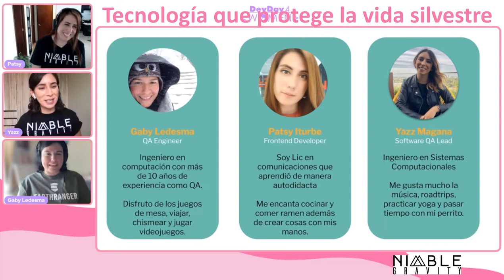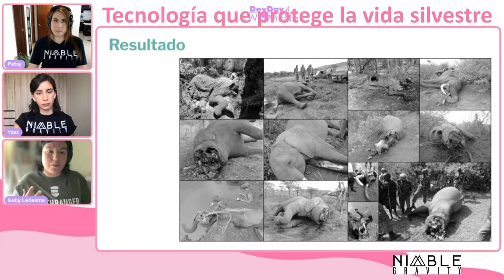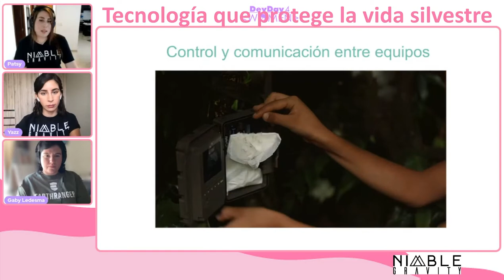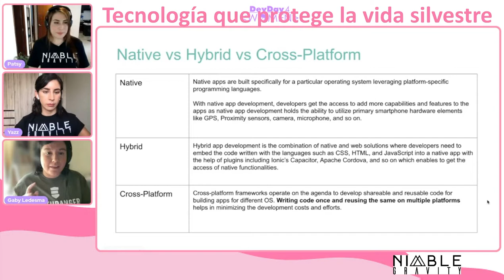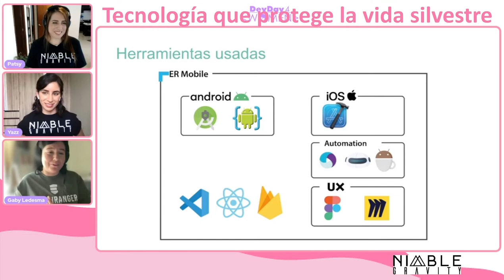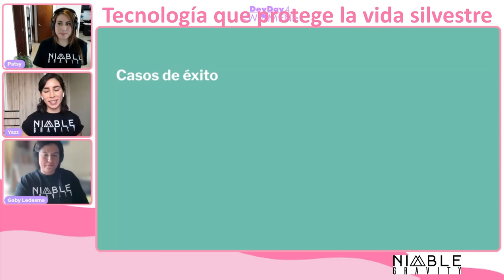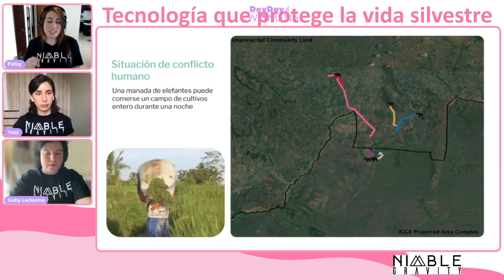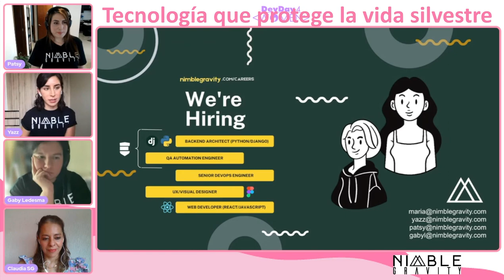DD4W 04.22 - Tecnología que protege la vida silvestre por Nimble Gravity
Hablemos de cómo podemos salvar la vida silvestre en áreas protegidas de África y el mundo siendo desarrolladoras de software. Únete a escuchar acerca de nuestro proyecto, EarthRanger, y conoce cómo la recopilación de información en tiempo real permite a los ecologistas monitorear y rastrear especies en sus hábitats naturales.